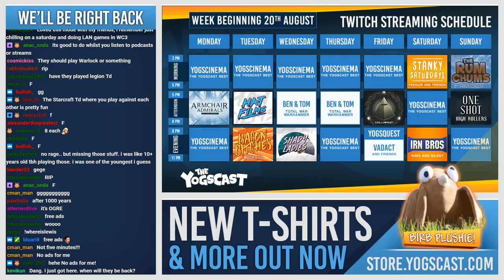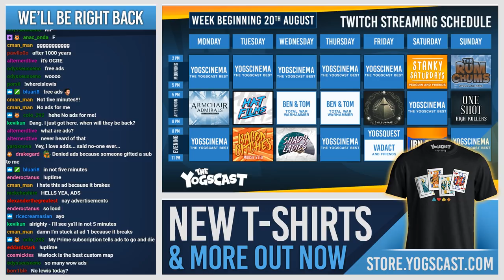Warcraft III! - Armchair Admirals! - 20th August 2018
The Armchair Admirals play some Warcraft III on this weeks stream!

● Monday
2 - 8: Armchair Admirals
● Tuesday